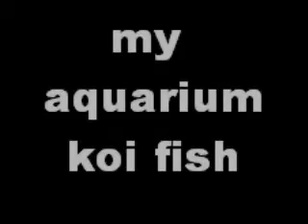koi and gold fish in rins aquarium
Aquarium and top filter buatan sendiri. Video kurang memuaskan tapi boleh dengar lagu Kassim Selamat, Jeritan Batinku.